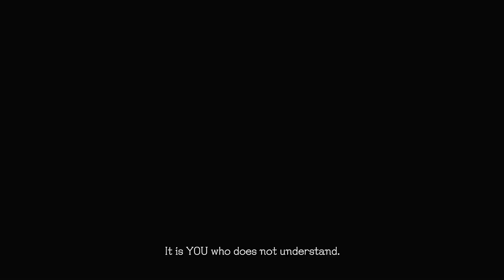WHO IS HE ?! | DEVIL MAY CRY 5 AZERBAYCAN BÖLÜM 9 1080p 60FPS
Men Elbar Nasraddinli bu kanalda bir gamer olaraq,son oyunlarin videolarini size Azerbaycan dilinde teqdim edirem.

Kanala abune olmagi,videolari beyenmeyi,serhlerinizi bizimle bolmeyi unutmayin :)